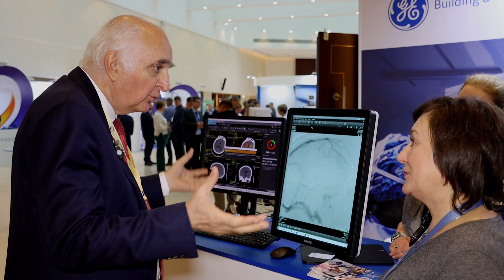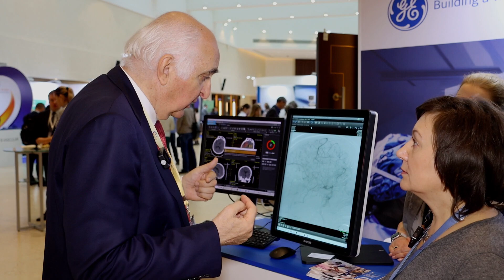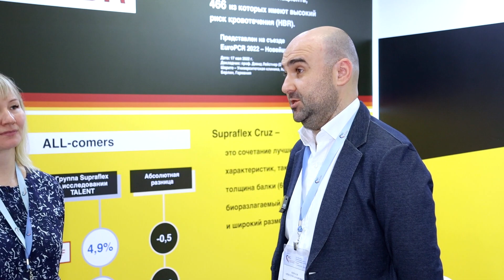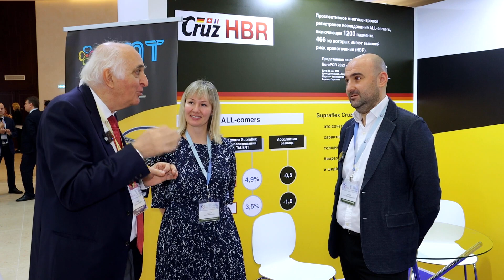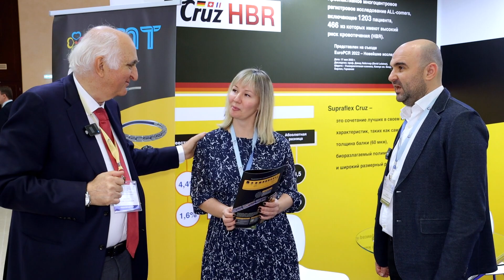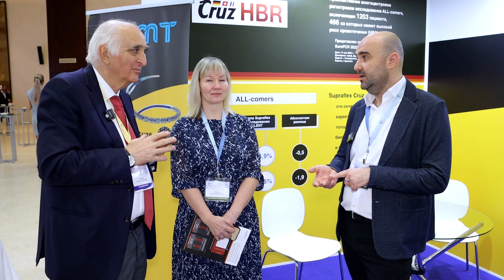Б.Г.Алекян на МРК 2022г.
Короткое интервью с Багратом Гегамовичем Алекяном на Московском Международном Конгрессе по Рентгенэндоваскулярной хирургии 2022 года.

Видео и радиоэфиры с известными экспертами. Кроме того, интересные конкурсы с полезными призами!
Группа открытая, так что, приглашайте коллег!